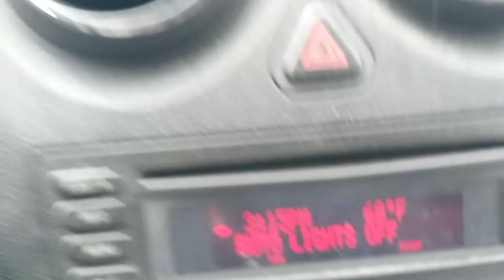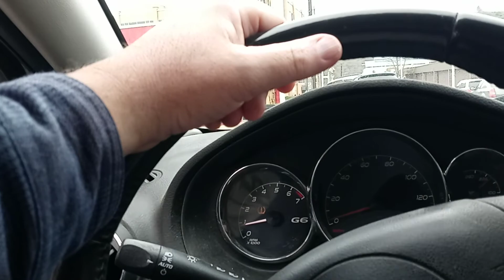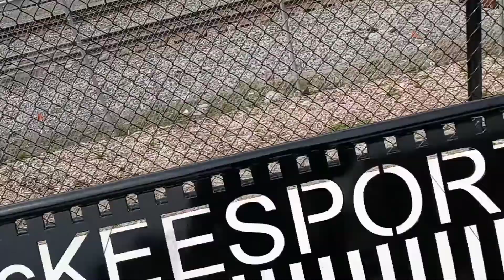H&H Fish torn down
Friday April 22nd 2022. 3:45Pm